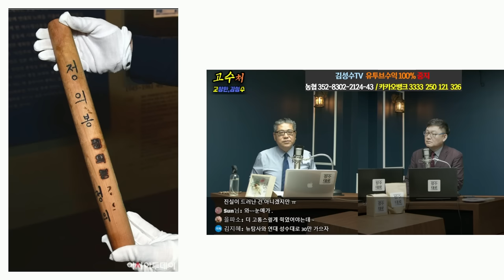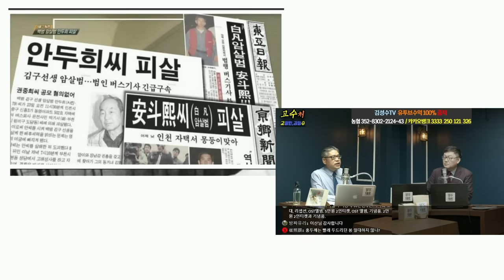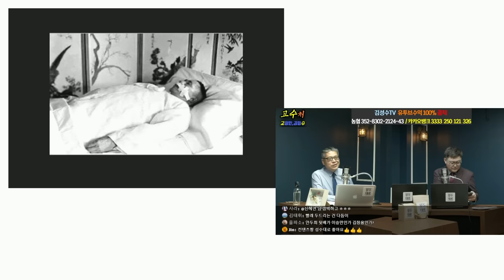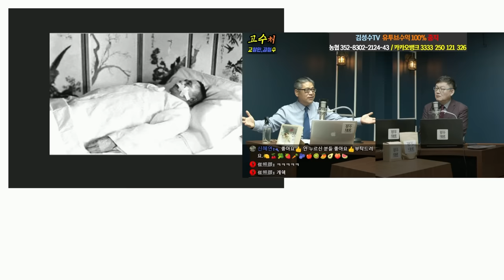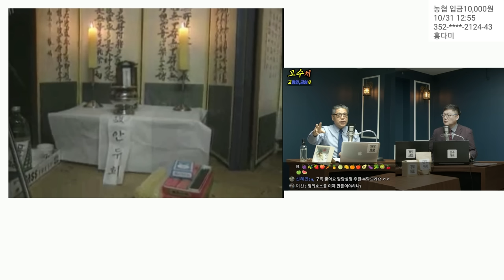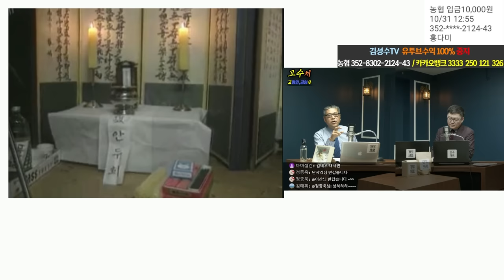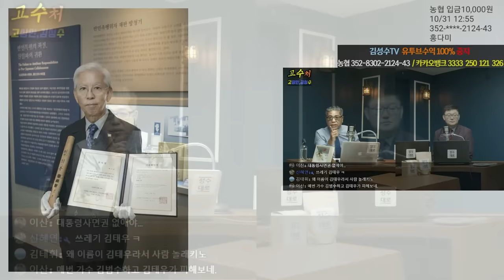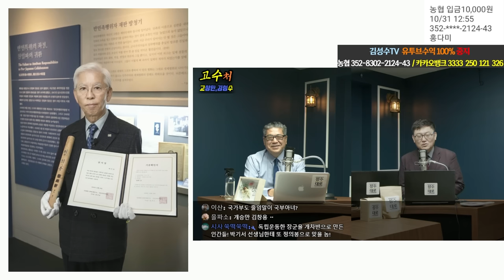[김성수TV] 김구 암살범, 안두희를 처단한 분은 그 후 어떤 삶을 살았을까?